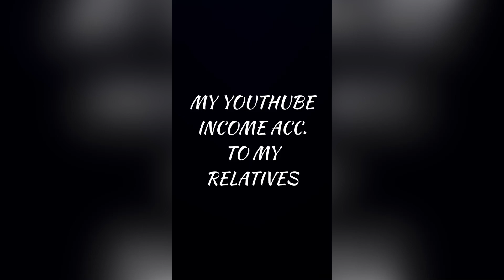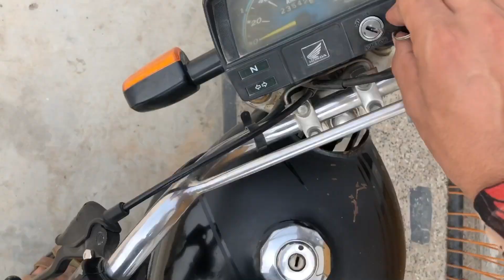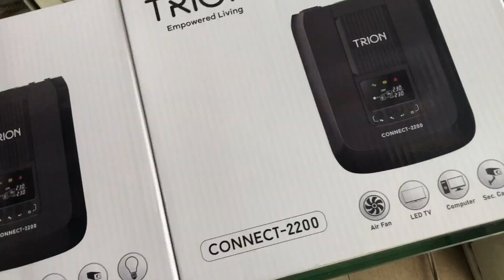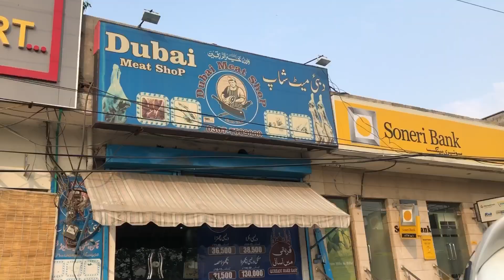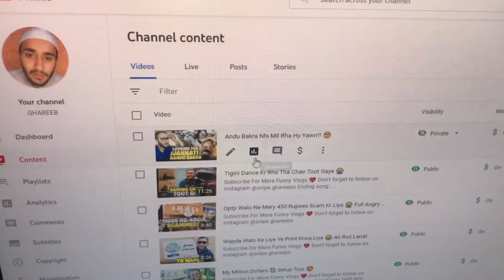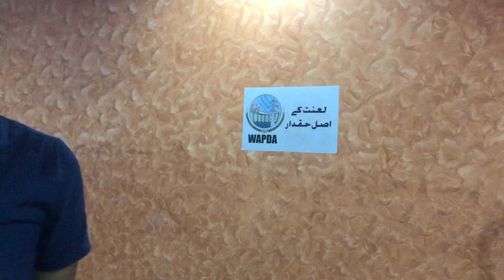Apna Personal Mobile Number Leak Kr Diya Mene 😭😂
Don’t forget to follow on instagram @snipe.ghareebo